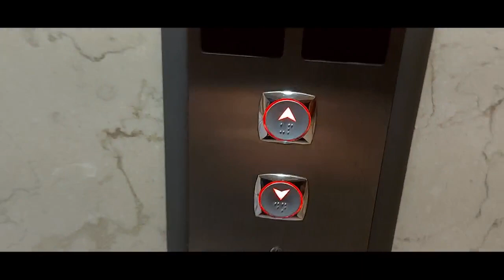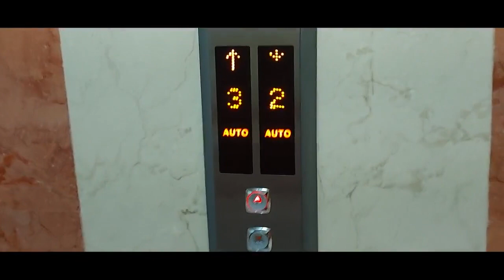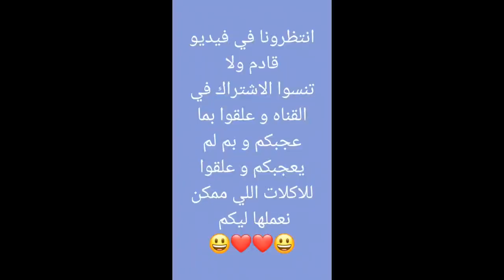تعالوا عيشوا يوم كامل فى (المدينة المنورة) وأحلى المناظر❤️😍❤️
أحلى أيام حياتي اللى عشتها يارب ارزق كل مشتاق اللهم صلي وسلم وبارك على سيدنا محمد وعلى آله وصحبه أجمعين حبيبي يا رسول الله وشكرا لكم على المتابعة ومتنسوش اللايك والاشتراك فى القناة يوميات لولو اللهلوبة